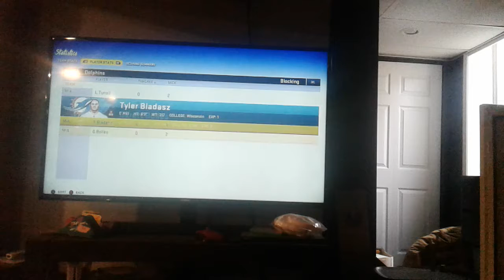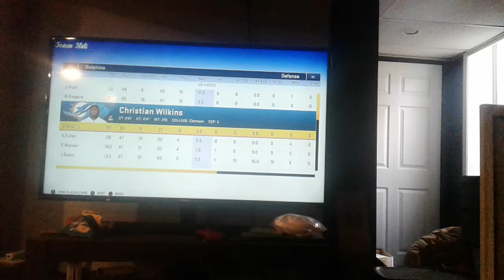Miami Dolphins football connected franchise episode 67